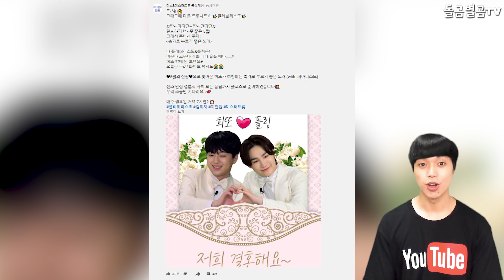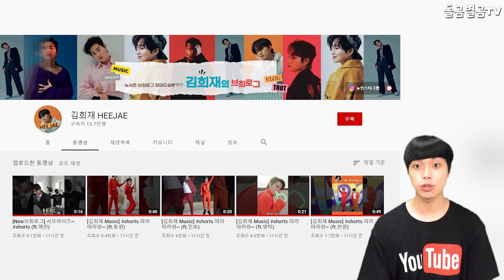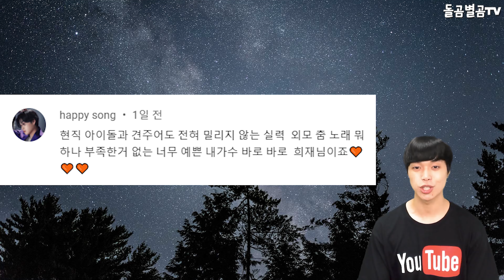【ENG】가수 김희재, 매번 설레게 하는 희또! 5월의 신랑 희또! 축가로 부르기 좋은 노래 추천!! +TOP6와 따라따라와 챌린지 영상 공개! Kim Hee-jae 돌곰별곰TV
감사합니다.

네이버 파파고 다국어 번역 :

Singer Kim Hee-jae, who always makes my heart flutter! May's groom, Hee-Tdo! I recommend a good song to sing at a wedding! +TOP6 and Follow me challenge video release!

歌手キム·ヒジェ、毎回ときめかせるヒト！ 5月の花婿、ヒト！ 祝歌として歌いやすい歌をオススメ!! +TOP6とついてきてチャレンジ映像公開！

歌手金熙載，每次都是讓人心動的熙又！ 5月的新郎熙又！ 推薦適合作爲祝歌演唱的歌曲！ +公開跟上TOP6的挑戰視頻！